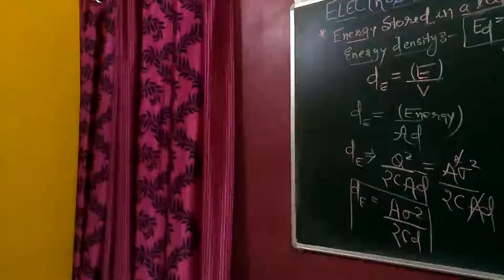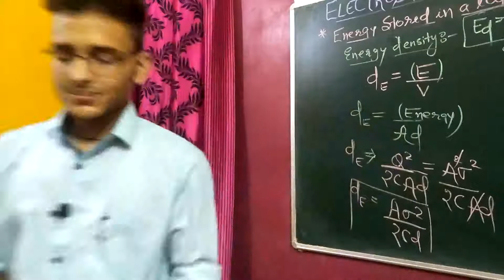💥DIL DIYAAN GALLA Song